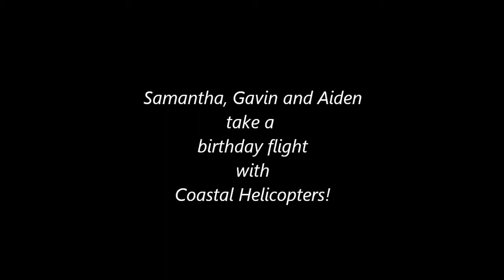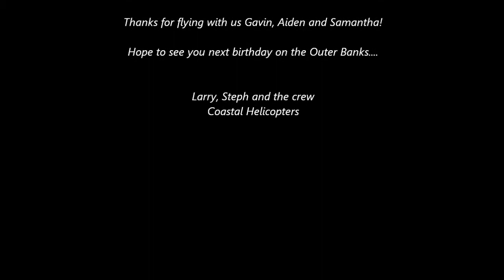Gavin, Aiden and Samantha fly the Outer Banks with Coastal Helicopters!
Celebrating a birthday, Samantha, Gavin and Aiden join us for a Nags Head beach tour over the Outer Banks!  Departing from Manteo Airport, they head out over Pirate's Cove Marina to Jennette's Pier and head north along the ocean enjoying bird's eye views of the beautiful Outer Banks beaches.  Thanks for flying with us on such a special day!!